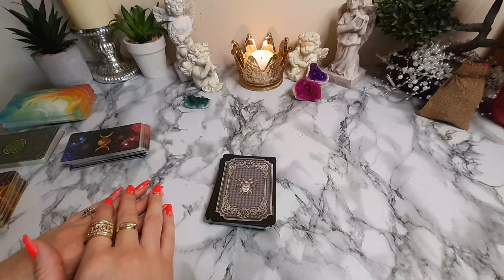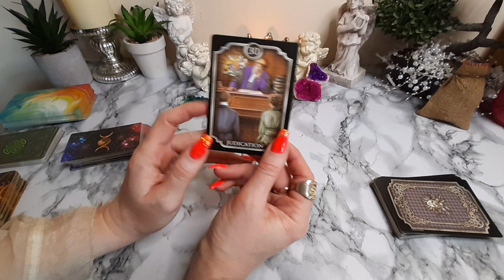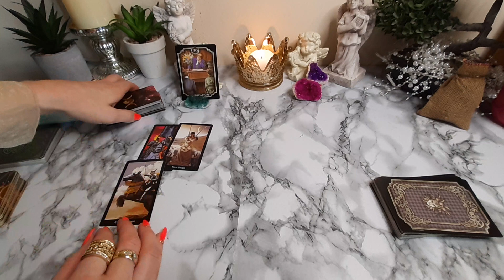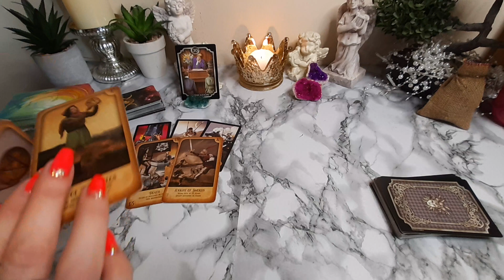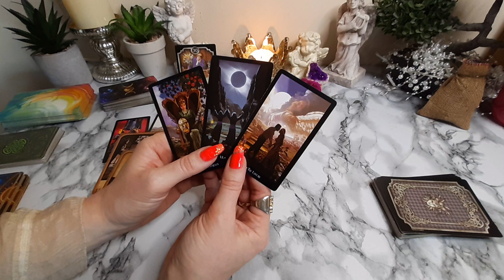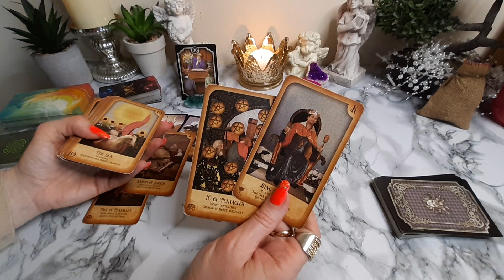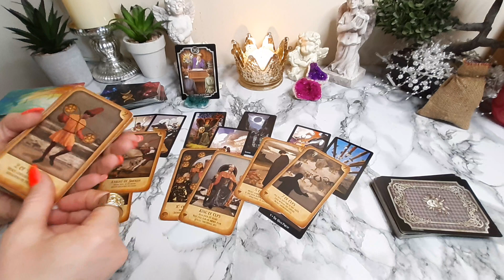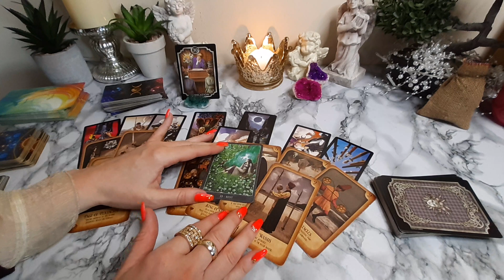👑SHOCKING Mysterious Truth Revealed CANCER | 15th-21st MAY 2023 Weekly Tarot Reading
♋ General Weekly Tarot Reading for ♋ CANCER🔮 (Sun, Moon and Rising) for the week of 15th - 21st MAY 2023.